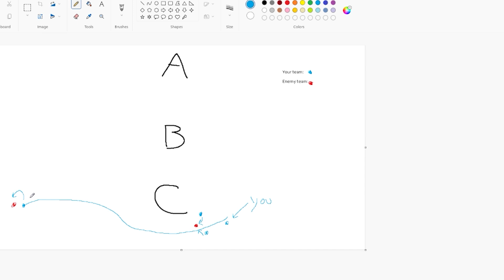5 Tips For Honor